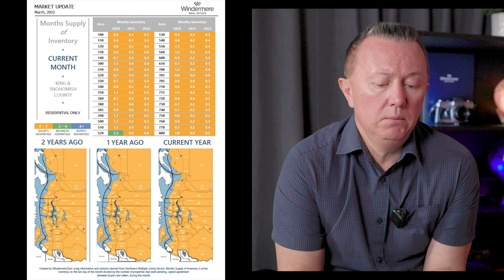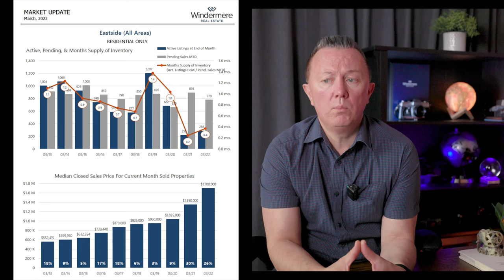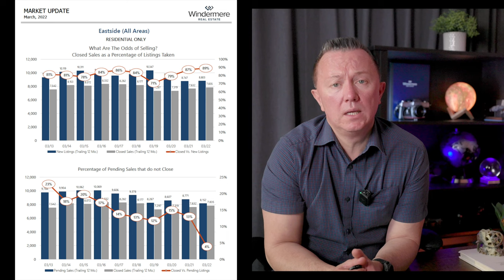April 2022 Real Estate Market Update- Seattle, Bellevue & Eastside. Bellevue Real Estate Agent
Bellevue real estate agent, Oleg Doukhnevitch highlights Seattle and Bellevue's real estate market in 2022 and provides real estate forecasts for the 2023 housing market.
With continued high demand in April, in Seattle's Eastside- 85% of all homes sold above the asking price & supply- 0.4 months in April 2022.